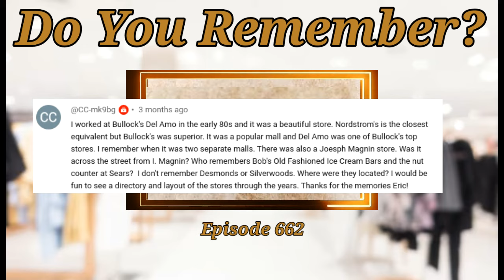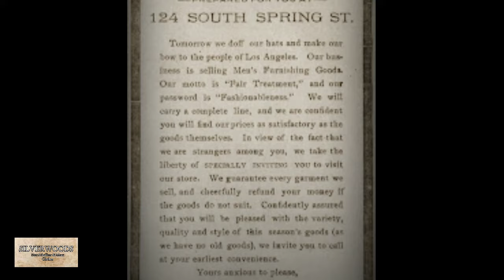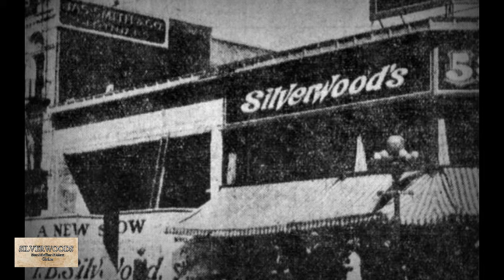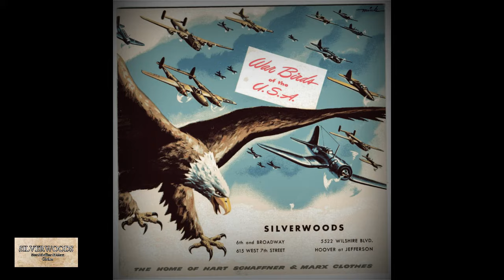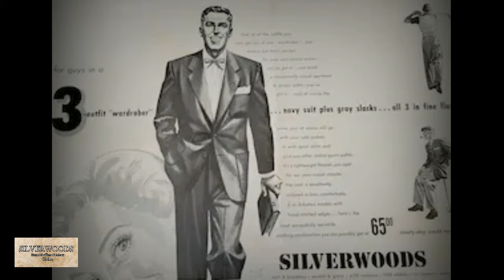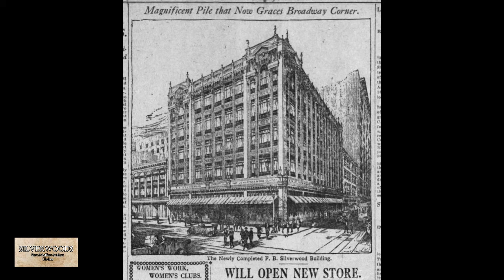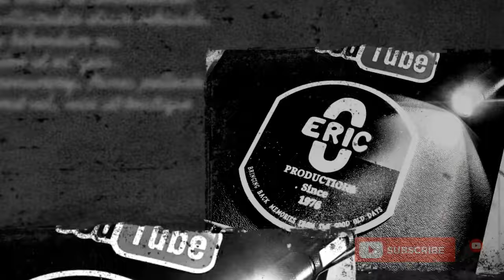Do You Remember Silverwoods Department Store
Silverwoods, was a men's clothing store chain founded in 1894 and closed in 1992.